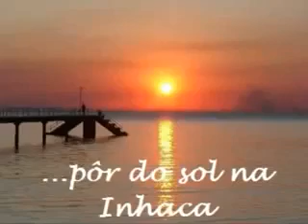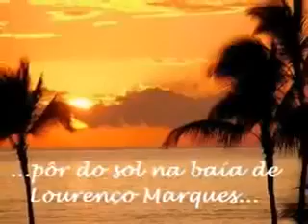MINHA TERRA NATAL - MOÇAMBIQUE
Não tens preço na terra dos humanos,
Nem o tempo te rói.
És a essência dos anos,
O que vem e o que foi.